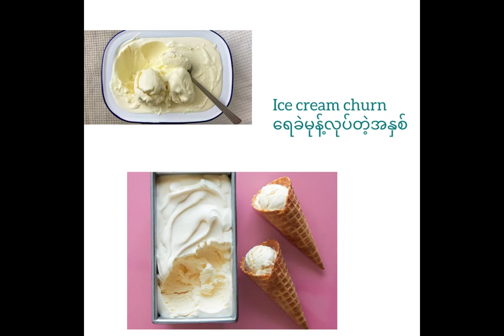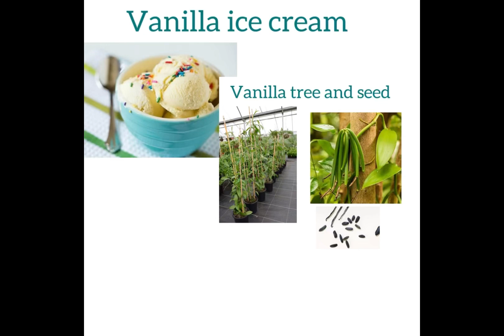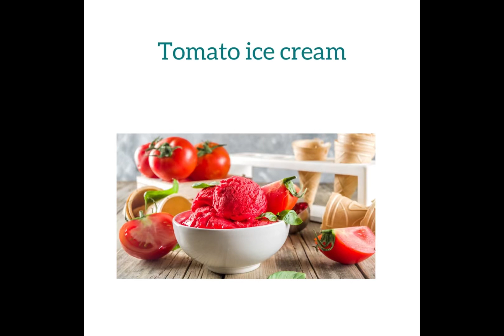Ice creams history and vocabularies